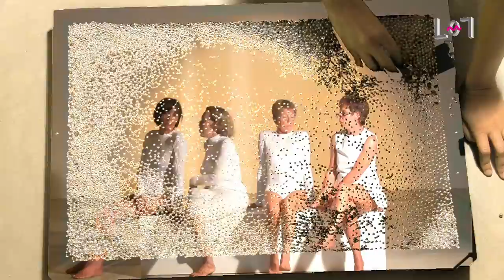GIACOMINI & SELLIES - LABOR ZERO LABOR LIVE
Amelie Giacomini & Laura Sellies performing live on Labor Zero Labor
Poesie Plateforme - Fondation Ricard